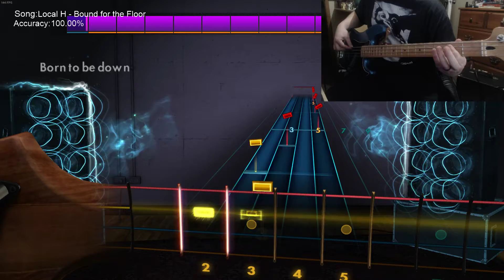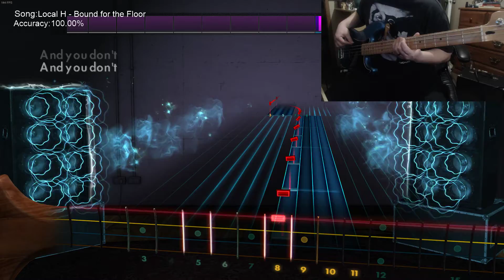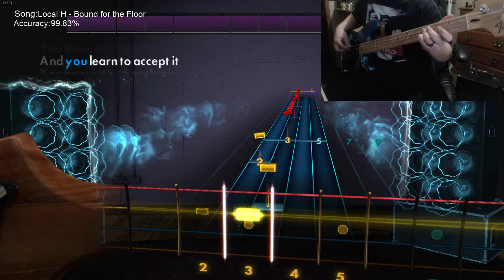Rocksmith 2014 (Bass) Bound for the Floor-Local H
Rocksmith 2014 (Bass) Bound for the Floor-Local H (CDLC)
and follow to know when I'm playing live.